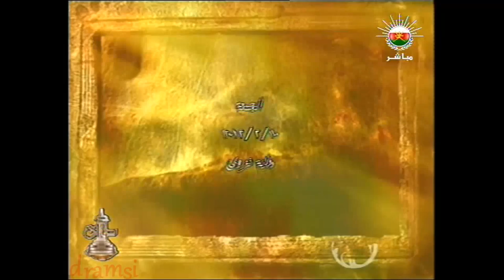ولايـة نـزوى فـي أستضـافـة برنـامج أصــالهـ ـ 2012